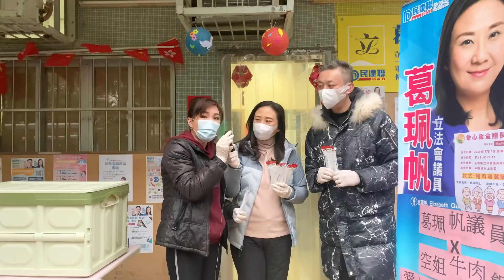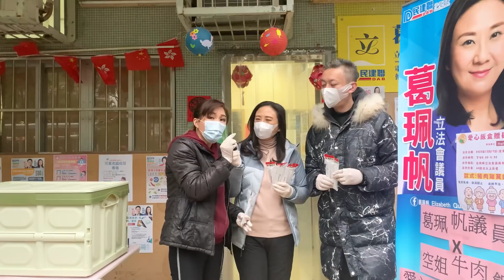【葛珮帆x空姐牛肉飯x李霖恩向長者送上愛心飯盒】（2020-12-17）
珮帆、空姐牛肉飯Annie同李霖恩親自到頌安為長者送上，由Annie親自製作同運送的愛心飯盒，還有抗疫物資❤️

希望在寒冬和疫情下，為長者帶來一點溫暖💕為社區加點正能量💪😊